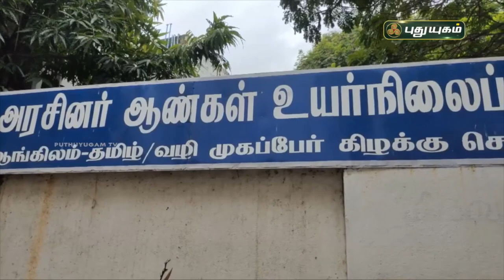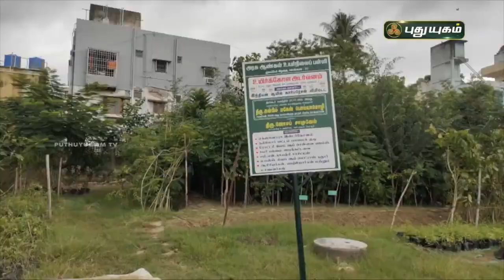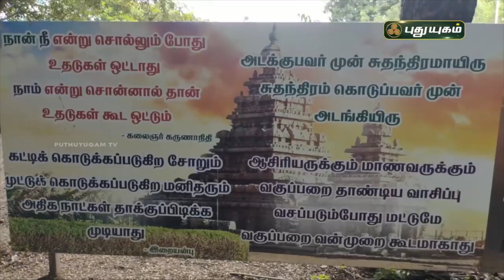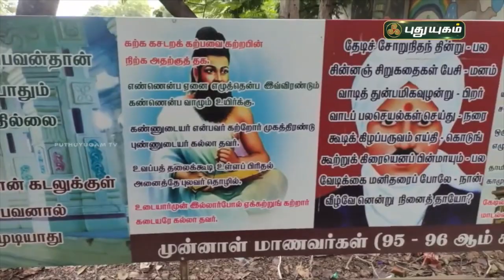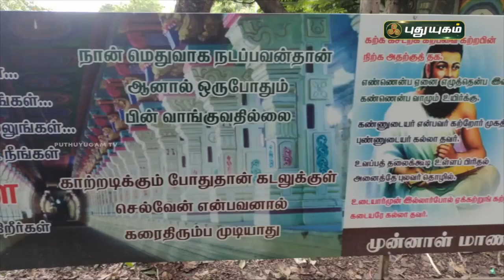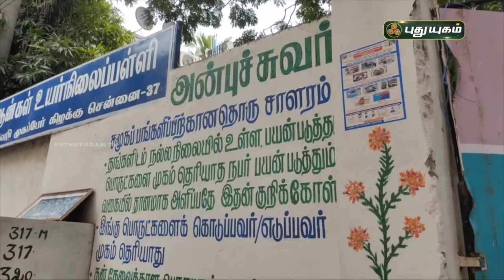அரசுப் பள்ளியில் வியக்க வைக்கும் பசுமை | சொல் அல்ல செயல் | PuthuyugamTV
பாரம்பரியத்தையும் இயற்கை விவசாயத்தை மீட்டெடுக்கும் செயல் வீரர்கள் இவர்கள் ! சொல் அல்ல செயல்  | PuthuyugamTV